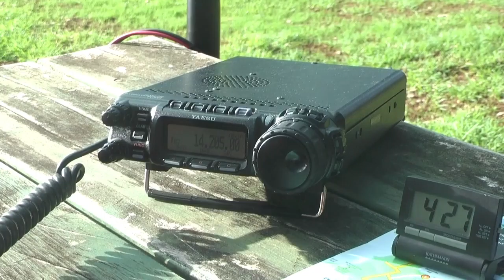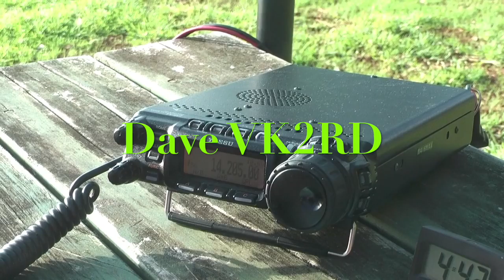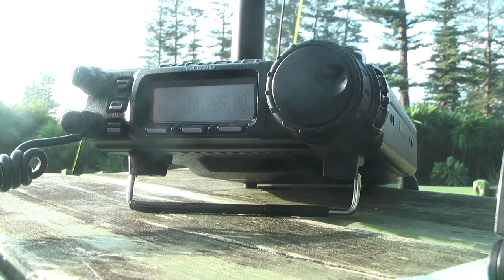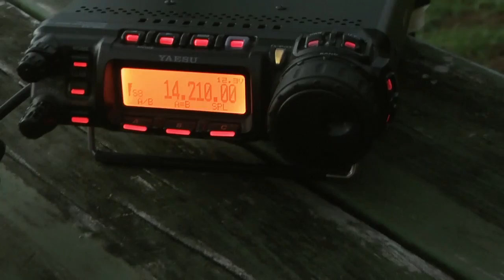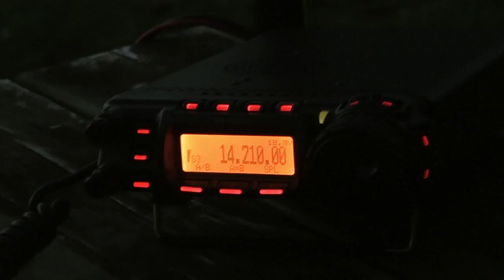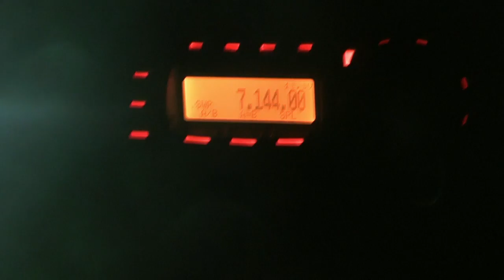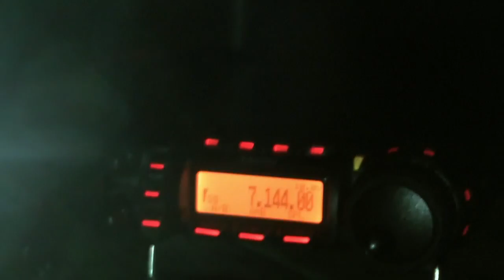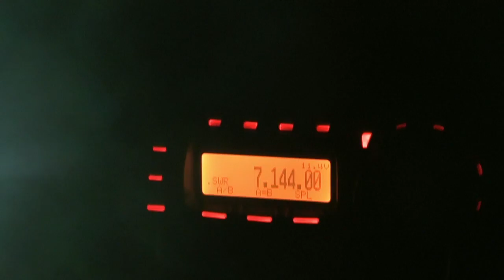Anson Bay Norfolk Island